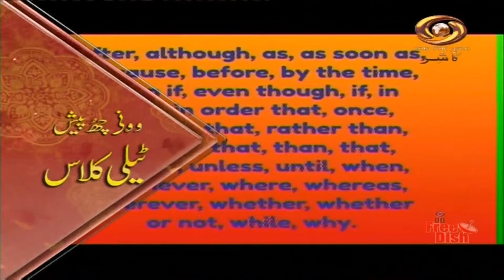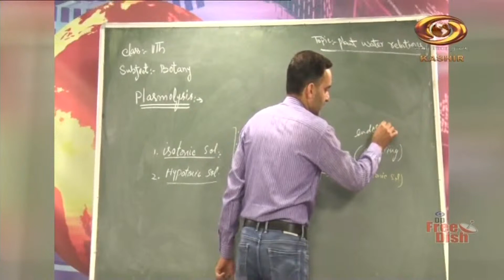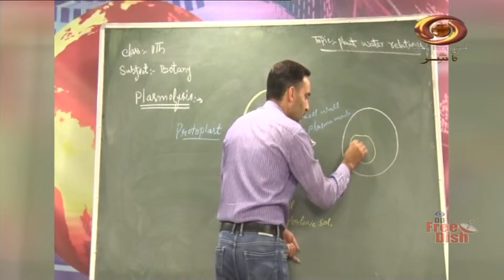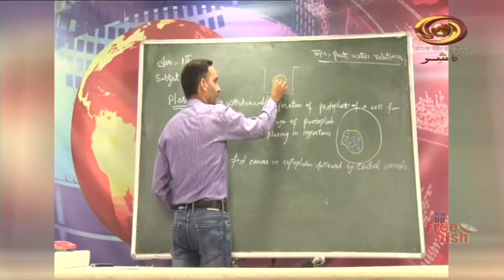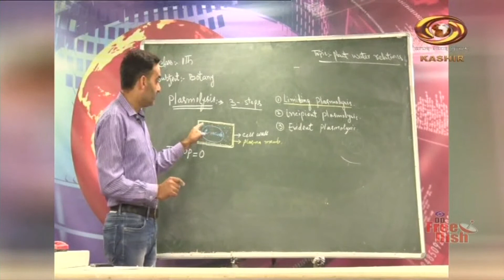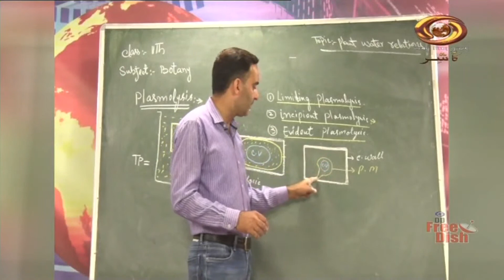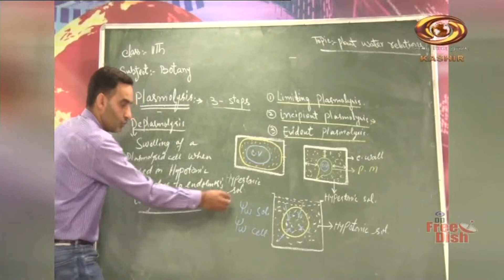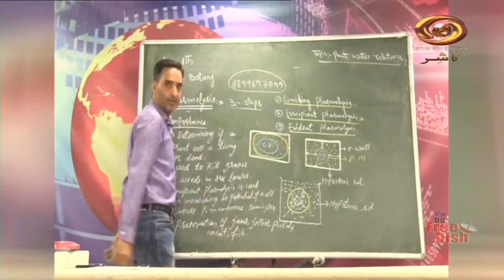Tele Class : Plasmolysis (Botany) | 24/08/2021